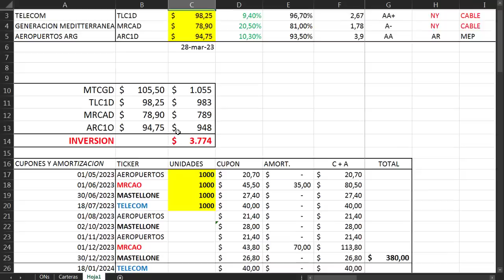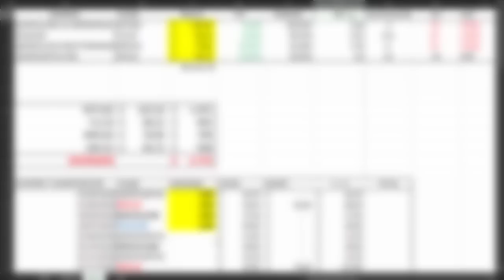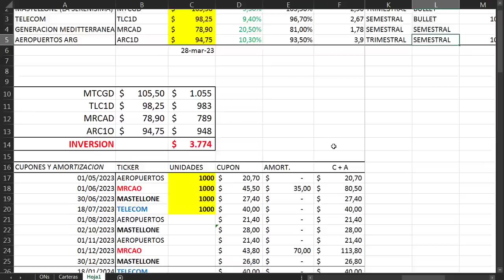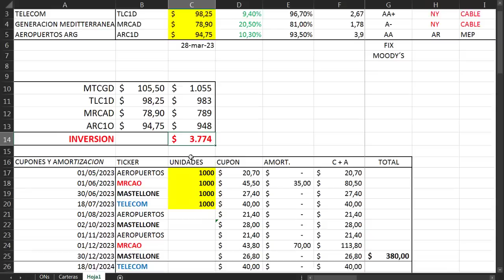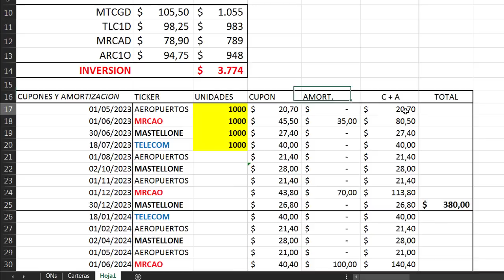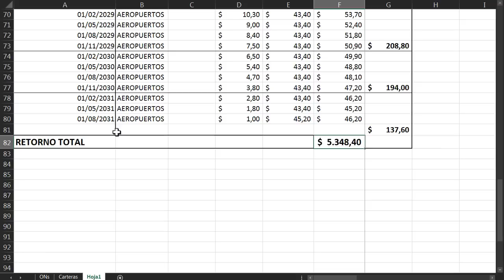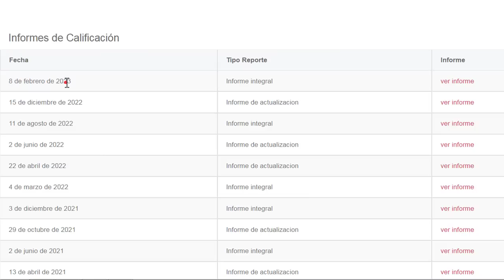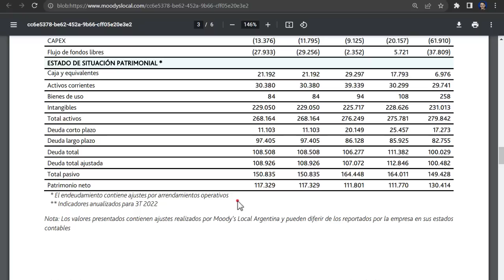MAS de 20 DOLARES 💸 AL MES 💸 invirtiendo en estas Obligaciones Negociables. INGRESOS PASIVOS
Tené en cuenta que el video fue subido el 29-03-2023, para cuando lo veas puede quedar desactualizado.

00:00 CARTERA DE ONs
14:12 CALIFICADORAS DE RIESGO